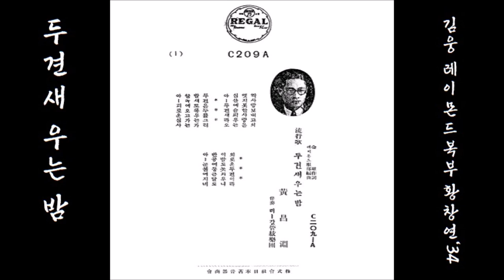두견새 우는 밤 1934 황창연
K-pop 황창연黃昌淵 1934 두견杜鵑새 우는 밤, 김웅金雄 作詞, 레이몬드복부服部 編曲
👌 가사

짝사랑 보내고서 맷지못한 사랑은
심산에 슬피우는 아~ 두견새라오

두견은 누를그려 밤새도록 우는가
꿈속에 오고가는 아~ 괴로운 심사

외로운 두견이라 이 밤도 늣겨우니
반공에 둥근달도 아~ 눈물에 지네

👍 앨범

이 노래는, SP [ 杜鵑두견새 우는 밤 / 月夜월야의 歎息탄식(신카나리아)  ] [ 1934.09 리갈레코드 Regal C209 A/B ]에 실려 있는 노래입니다.